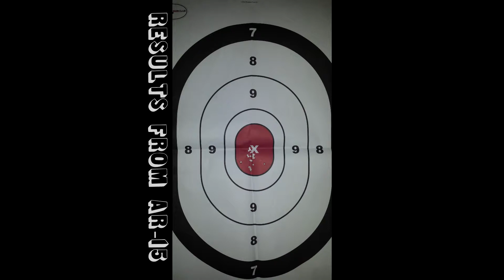M4 & AR-15 Assault Rifles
This is just me shooting a fully automatic M4 and a semi-automatic AR-15. This was somewhat a big deal to me being that I live in NY where these firearms are illegal.